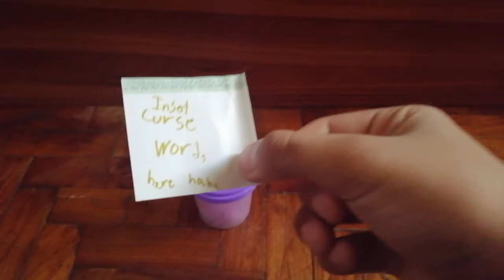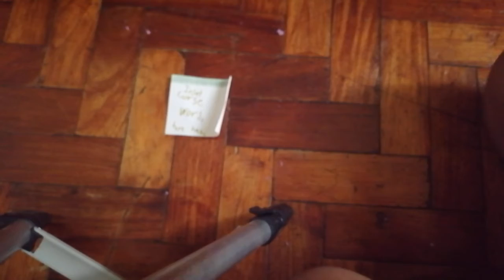ASMR with curse words *read desc*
Im not saying curse words haha trolled

Go away COPPA